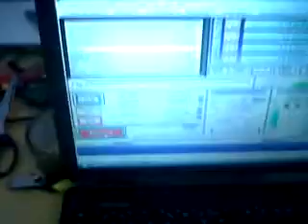5 axis usb breakout board tb6560 driver nema 23 24v 15a psu ddlmv1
5 axis usb breakout board tb6560 driver nema 23 24v 15a psu